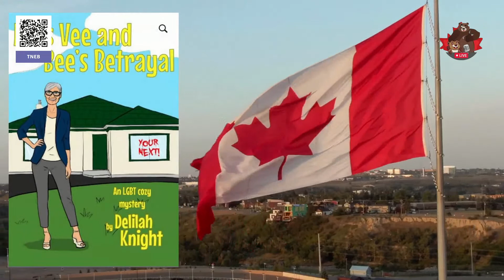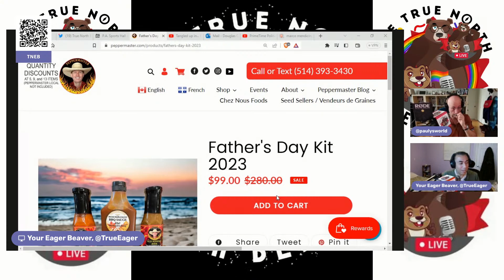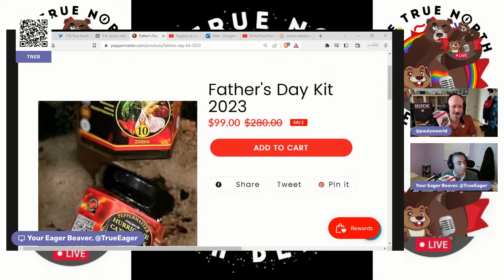Shuffle, Please --- The Daily Beaver Morning Show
Hey, how ya goin'

Remember to send your old, beaten, chewed, mostly destroyed, flip flops to the biggest Flip flopper in Canada, Pierre Poilievre at: CONSTITUENCY OFFICE(S)
1139 Mill Street (Main office)
Manotick, Ontario
K4M 1A5

This has been a public service announcement.

Ok, that may land us in some hot water...

Here, We, GOOOOOOOOOOOOOOOOOOOOOOOOOOOO!

Hey Kits!

Happy Pride Month and Happy Indigenous History Month.

TODAY WE TALK ABOUT:
Bonnie Crombie
Mackenzie's Mask Falls
Jagmeet Singh
Blanchet Screws Up
Mendici-no-no
Big Shampoo

Because DemocracyIsSomethingYouDo...

Please, help support Mr. Grizzly's effort to raise at least $1,000 for Cornerstone Housing for Women. His beard has got to go and he's willing to look silly for charity. Simply make a donation to the organization and send us proof of donation. Thank you.

Also, write to your MP, MPP, MLA, MNA, Senator, or preferred local media outlet to tell them you want Canada to change its media foreign ownership laws to forbid majority foreign ownership. When you do, sent us note to let us know you have.

* The Peppermaster